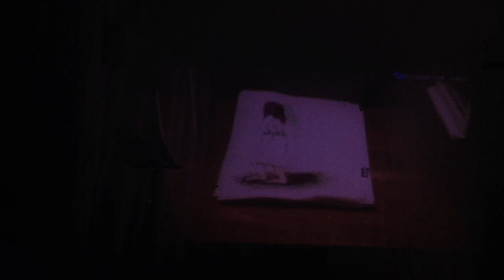"Dadazwischen"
Eine Anarchische Performance Poesie von Etta Streicher
presented @ Tanzsalon
Festival für Performancekunst und Obertonmusik

produced by bassadome